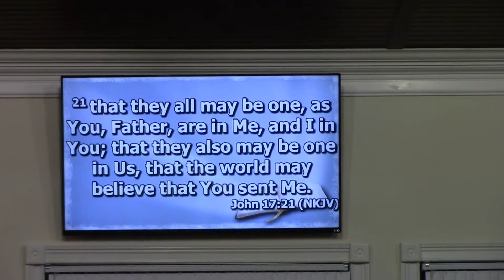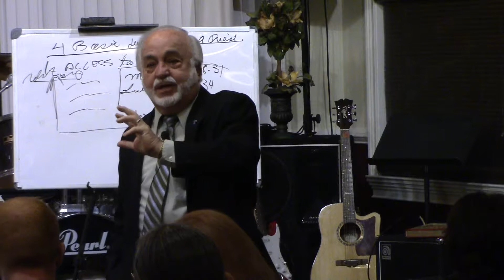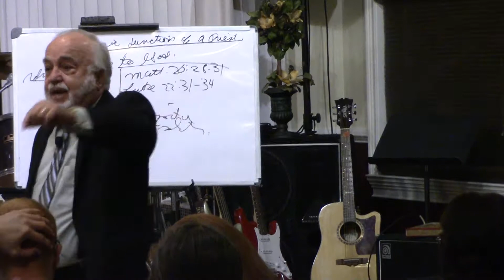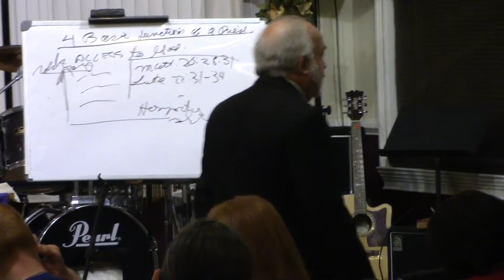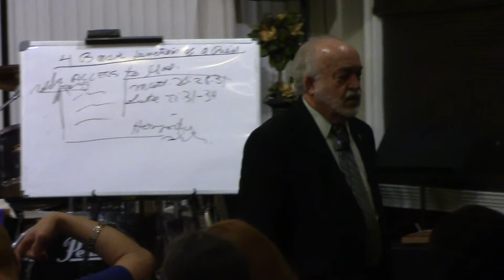1-10-18 The Priesthood of the Believers 1 of 2 (Series)